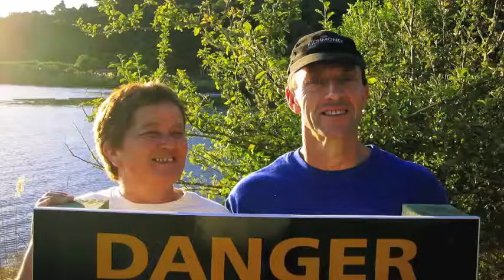Anaru Bickford Movies NANNY AND PAPA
A photo movie of nanny and papa over the last three years.